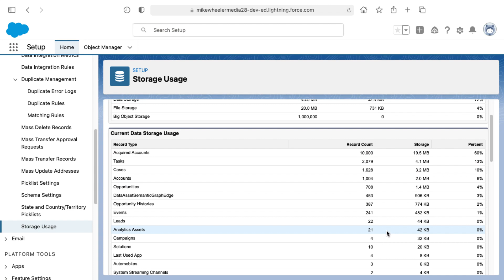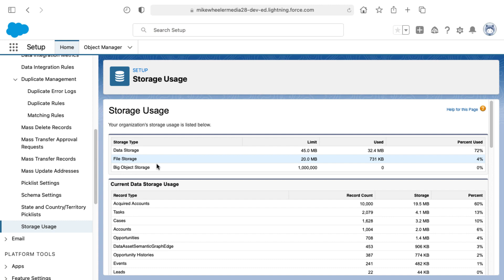Running Out of Space in Salesforce? Storage Usage in the Cloud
You can see how much storage space you have left in your salesforce org by going to Storage Usage in Setup. ** There is a platform I like as much as Salesforce. It’s KARTRA **
I use Kartra for managing my email lists, my sales landing pages, and TONS of automation for my business.